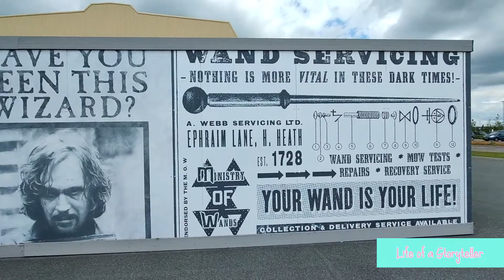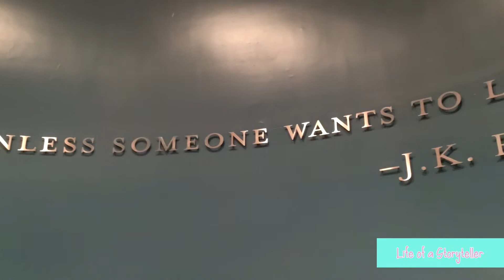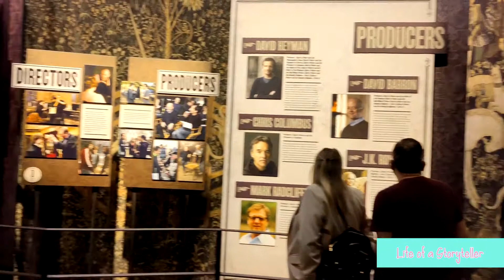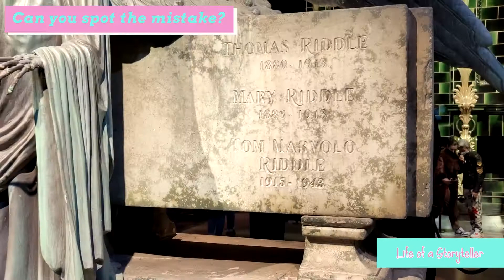Warner Brothers Studio Tour: The Making of Harry Potter - PT1May 2021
Hello Storytellers! I went an visited my old work home and I took some friends along with me. Here is part one of us walking through the tour, seeing what is new and bumping into old Interactor friends. We was there over 8 hours... I highly recommend the tour! It is totally worth the galleons.

If you want more information on the tour or to book your tickets, you can find them all on the Warner Brothers Studio Tour